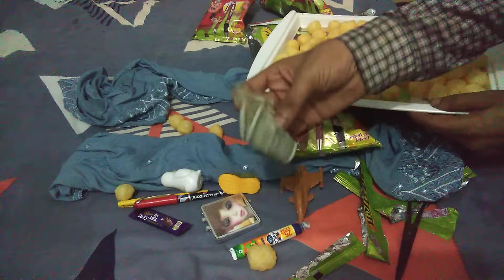Free Gift Inside Chocolate Spinner Baby Mirror Plan Pen Shoes Sharpener 🔥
Free Gift Chocolate Spinner Baby Pirror Plan Pen Shoes Sharpener 🔥

Is video me Hamne Motu patlu snacks review and Kiya hai